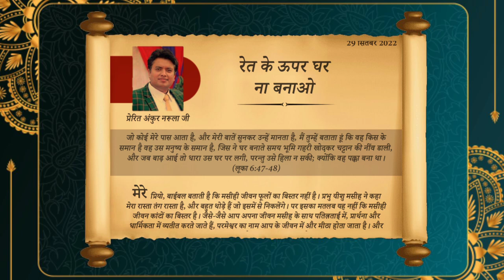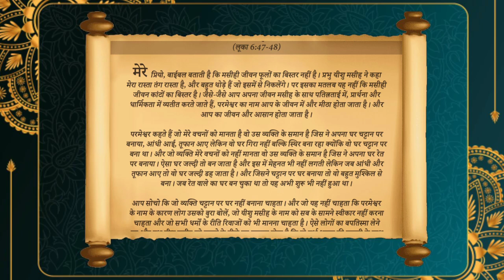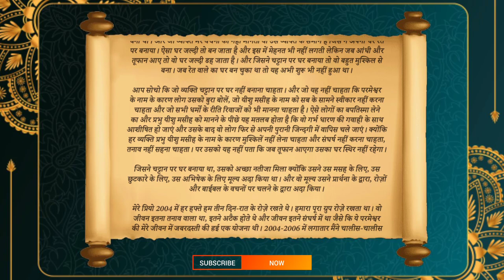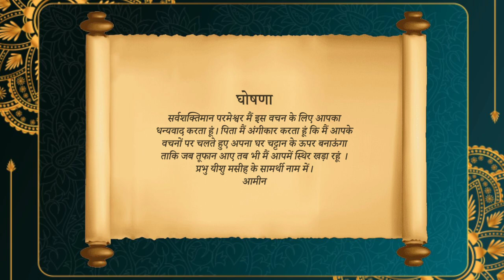रेत के ऊपर घर ना बनाओ । The Book of My Prophecy- 29-सितंबर-2022 by Apostle Ankur Narula